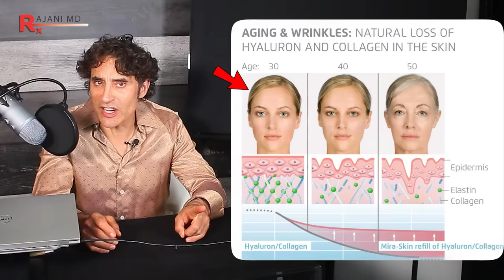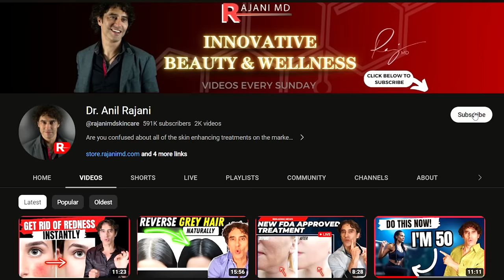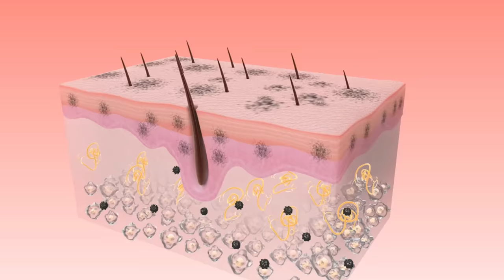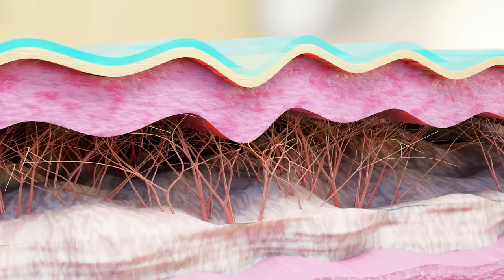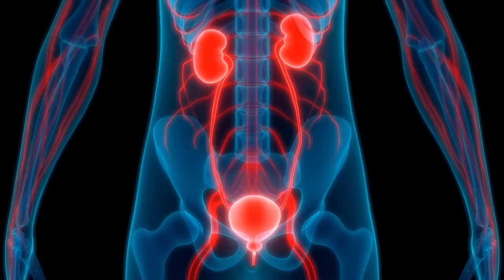EXACT FORMULA AT 30/40 TO LOOK YOUNGER AND STAY YOUNG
So you turned 30. Maybe even 40 or 50 and you have the skin age of a 30 year old. What should you do to say youthful, prevent aging and even reverse the hands of time? Should "preventive botox" be a part of that? I share with you EXACTLY the conversation I have with my patients in this situation.

These are locations of practices often within my training network and offering similar services. They carry the RajaniMD line of supplements and Skin Care. It is a great starting point for your search in finding a great aesthetic practice.
Please send promotional items, etc to:
1767 12th St, #222  Hood River, Oregon 97031
SIGN UP TO LEARN  / Techniques Virtually and In Person at:
WATCH THIS:
THE ONE VITAMIN DEFICIENCY THAT MAY BE WRINKLING YOUR SKIN:

00:00 Introduction
00:45 YOUR SKIN AGE IS MORE IMPORTANT THAN CHRONOLOGICAL AGE
01:55 OUR MEDICAL SYSTEM IS FAILING US
02:34 FRESH CLEANSED SKIN IS KEY
04:13 BEST SPF PROTECTION
05:33 WHY YOUR SKIN STARTS WRINKLING AT 30
06:31 EXFOLIATION TIPS
08:11 TOP SUPPLEMENTS AT AGE 30
10:54 BEST SLEEP TIPS
11:49 #1 EXERCISE BENEFITS AND TIPS
13:24 SKIN TREATMENTS AT 30
14:27 IS BOTOX PREVENTIVE?